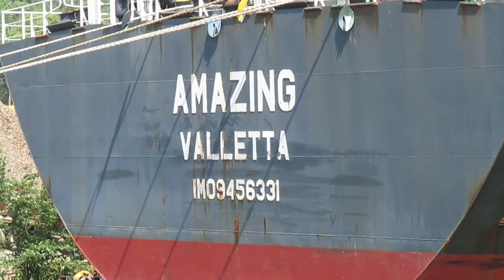Bulk carrier 'Amazing'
The bulk carrier Amazing at Port Albany Ventures.

IMO number
9456331

Gross tonnage
33044 tons

DWT
57000 tons

Year of build
2010

Builder
COSCO ZHOUSHAN SHIPYARD - ZHOUSHAN, CHINA

Flag
MALTA

Home port
VALLETTA

Class society
DET NORSKE VERITAS

Manager & owner
GEDEN LINES - ISTANBUL, TURKEY